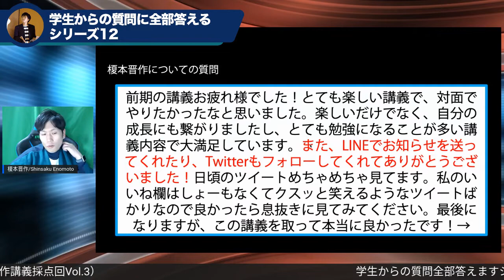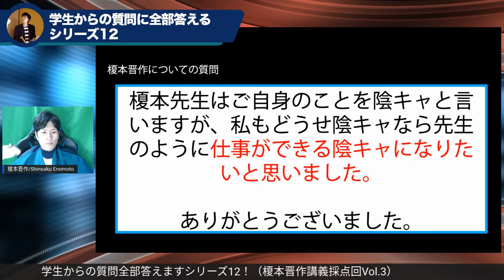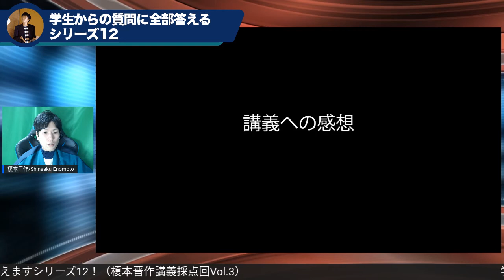【質問に答えるシリーズ100（最終講義回03）】「私も仕事ができる陰キャになろうと思いました！（ほか、3問）」〜今回は主に榎本晋作について〜（Vlog_vol.294）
受け持ってる大学の講義や、学生や社会人向けに開催してる各種講座で大学生（一部、高校生や若手社会人）からいただいた質問に対して、プライベートな時間使って答えられるだけ答えていこうと思います。

*質問は下記のフォームでも受け付けてます！
（社会人・大学生・中高生・小学生、誰でもウェルカムです。）

【今回、回答した質問】

■榎本晋作についての質問

・前期の講義お疲れ様でした！とても楽しい講義で、対面でやりたかったなと思いました。楽しいだけでなく、自分の成長にも繋がりましたし、とても勉強になることが多い講義内容で大満足しています。日頃のツイートめちゃめちゃ見てます。私のいいね欄はしょーもなくてクスッと笑えるようなツイートばかりなので良かったら息抜きに見てみてください。最後になりますが、この講義を取って本当に良かったです！もし、この先榎本教授の授業がありましたら、積極的に取ろうと思います。どうかお体には気をつけてお仕事頑張ってください。陰ながら応援しています。本当にありがとうございました。
・前期授業お疲れ様でした。とても楽しい授業でした！飲みに行きましょう
・榎本先生はご自身のことを陰キャと言いますが、私もどうせ陰キャなら先生のように仕事ができる陰キャになりたいと思いました。ありがとうございました。

【これまでの質問】

■これまでの質問回答再生リスト

【未来情報を発信してるFacebookグループ】

『チャンネルSociety5.0（α版）！〜いつかくる未来を先取り〜』

*承認制なので、Facebookプロフィール情報をあまり公開されていない場合は承認できない時があります。（お手数ですがメッセージとかいただけると嬉しいです。）

■榎本晋作って、こんなやつです。

・講演、ワークショップ、コンサルティング等のご依頼

・コラム『ウェブマーケティングに強い社員の育て方』

・講演/講義/ワークショップ/コンサルティング等の相談はこちらからお願いします。

*Facebookで直メッセージもらえるとレスポンス早いです。
（友人でなくても全部メッセージ見てます。）

 ■この配信動画の使い方について
語りっぱなしなので、歩きながら聴くこと推奨です。

*このVlog（ビデオブログ）はYoutube的なものではなく、本当に思ったことを語るだけのログですので、タイトルを見て気がむいたテーマだけ閲覧されることをおすすめします。

*感想や取り上げて欲しいテーマや質問等、コメント欄にいただけるとうれしいです。

*Youtube用に早口にしております。もし、聞きづらい等ございましたら、調整いたしますので、コメント欄にコメントいただけるとうれしいです。

■IT教育者/デジタルマーケター 榎本晋作プロフィールリンク一覧

・Facebook（フォローもしくはメッセージ歓迎、フレンド申請はメッセージとかもらえるとうれしいです。）